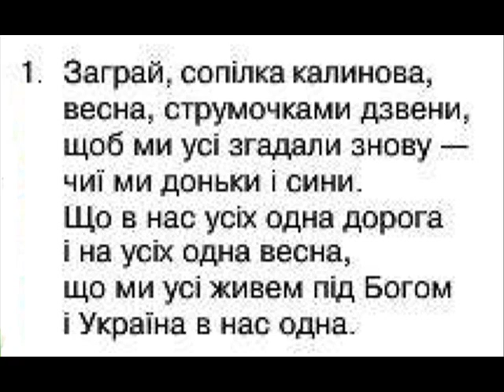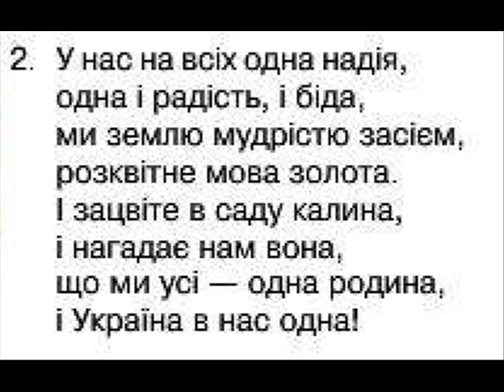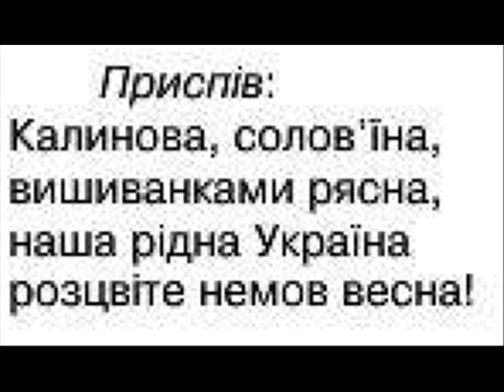"Калинова Україна " Н. Май ( зі словами)